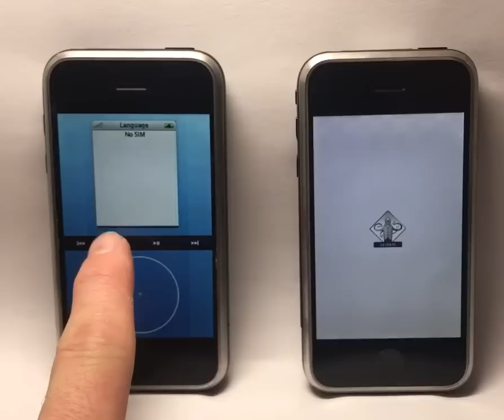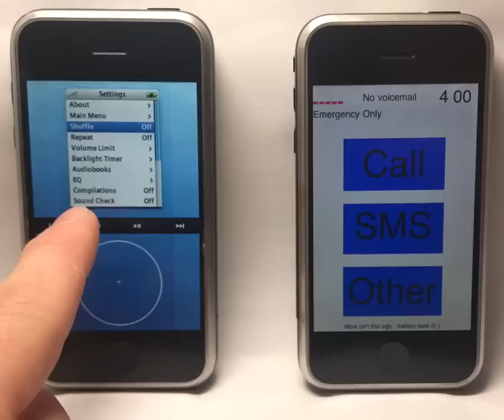The battle of the iOS interface iPhone P1 vs P2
To understand the iPhone today, and how it has shaped Apple and pushed the world forward, it's important to have a sense of perspective. A critical part of that is understanding how it all started - where the iPhone of today got its roots. Back in the beginning, there were two iPhone projects, the P1 and P2. Tony Fadell had the clout of being “Godfather” of the iPod, but Scott Forsall had been working with Steve since NeXT. The iPhone P2 is what came to be known as the original selling model of the iPhone, paving the foundation of where we are today, 10 years in the future.

SonnyDickson.com